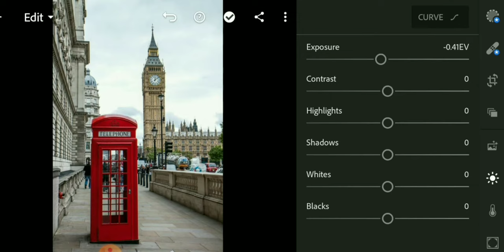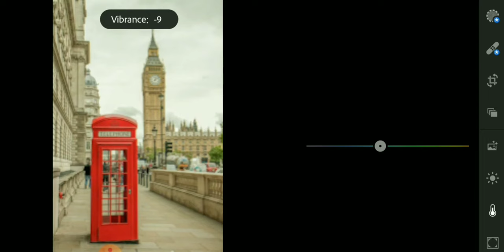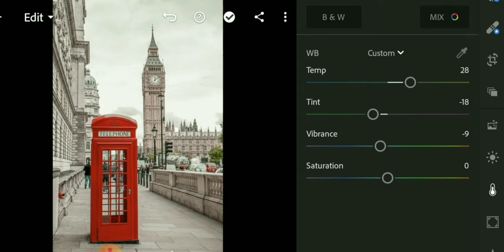KISSES💋 | FREE LIGHTROOM PRESET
To download this preset for free, follow this instruction:

➡️you will need to provide  the password to download this file
➡️ and wait for the password to appear  at the upper right corner as card
➡️ comments about this preset will be much appreciated